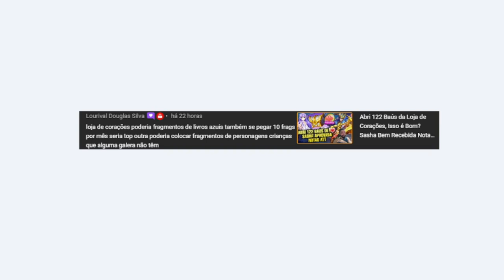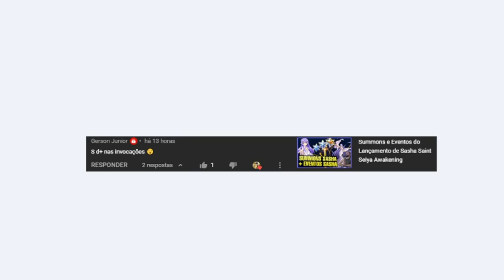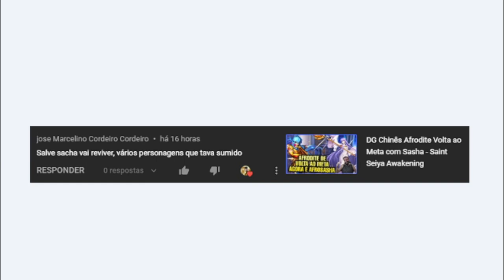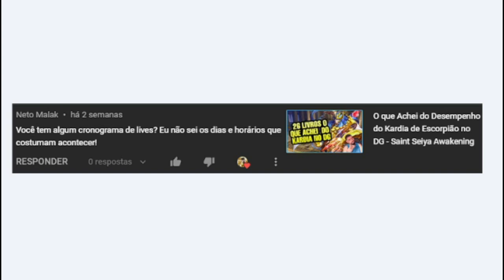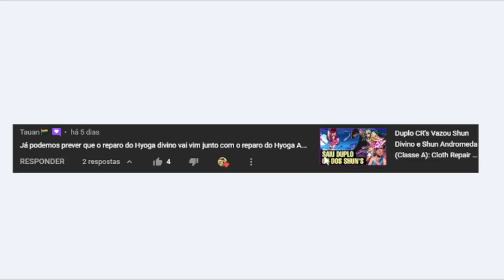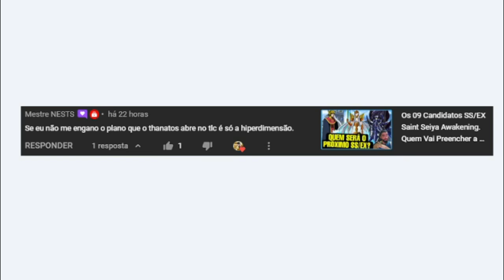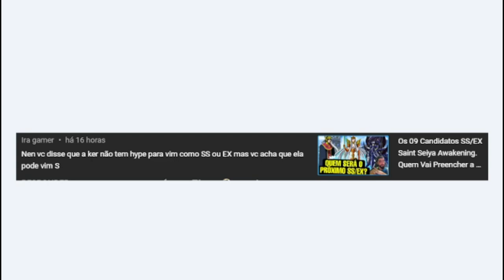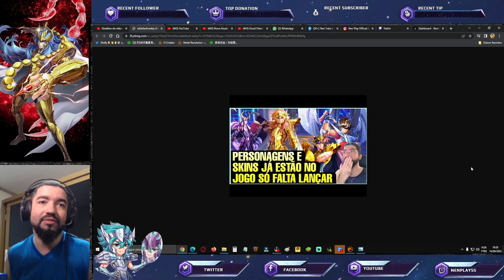Velho Dohko no Game. 03 Formas de Aproveitar Conta Camarada. NPR #-33 Saint Seiya Awakening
Confira neste vídeo o quadro NeN Play Responde #33, onde respondo os comentários em vídeos feitos nos vídeos de saint seiya awakening.